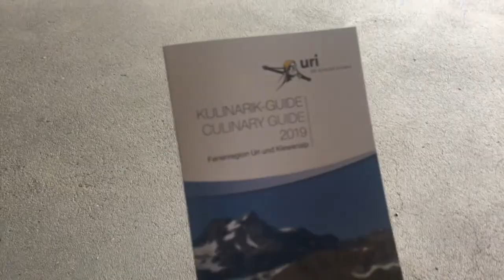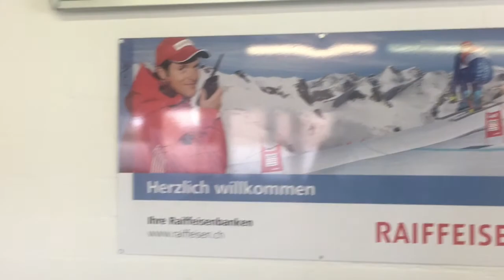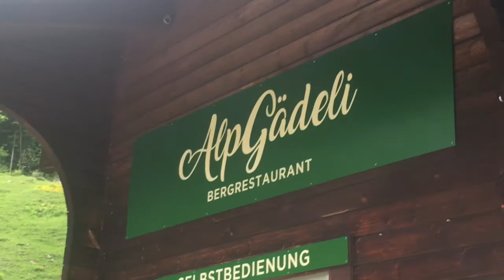Europe day 18//Hiking In The Alps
Emmetten, Switzerland❤️